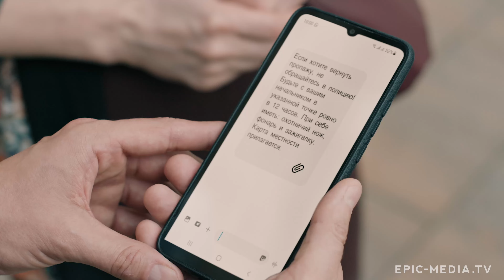АНОНС. Новая серия / БРИЛЛИАНТОВОЕ СЕРДЦЕ / Мелодрама В онлайн-кинотеатре EPIC+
Анна пишет заявление по собственному желанию. Фёдор требует от неё двухнедельной отработки. В последний рабочий день Анны загадочный клиент приносит на оценку знаменитый бриллиант «Сердце Бонапарта». А на следующее утро сокровище исчезает из сейфа. Анне приходит сообщение от Похитителя, который назначает ей и Фёдору встречу в лесу. Поссорившись с Анной, Фёдор падает в яму-капкан, а заблудившаяся Анна встречает в ночном лесу двух вооружённых парней.

В ролях:
Мариэтта Цигаль-Полищук, Илья Бледный, Евгения Каверау, Юлия Сулес, Сергей Губанов, Юрий Тхагалегов, Иван Алексеев, Дмитрий Гогу, Егор Анисимов, Илья Меркулов, Марк Тузенко
Режиссер: Марина Любакова
Год: 2022